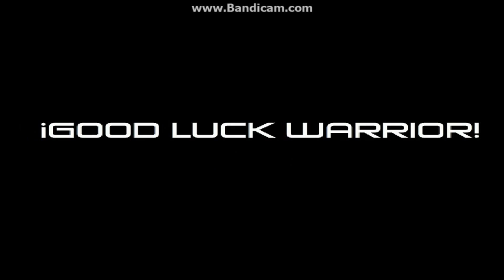MUGEN KOF White Wolf Yamazaki Vs. Dracula Kyo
White Wolf Yamazaki Vs. Dracula Kyo

Woww!!! Both Yamazaki and Kyo achieved power of monsters and the most interesting thing is these monsters they contracted are always archenemies. Let's see who will win in this fateful battle. A Wolf or a Vampire? You can see amazing moments at 00:53 (Nice combo), 01:31, 02:01, 02:21, 03:16 (Fatality), 04:14 (Crazy combo), 05:18 (Turn to Wolf), 06:17 (Death), 04:33 (Ultimate move), 07:15 (Turn to Dracula), 02:54 (Ultimate move), 07:22 (Alchemy???), 08:36 (Crazy move)